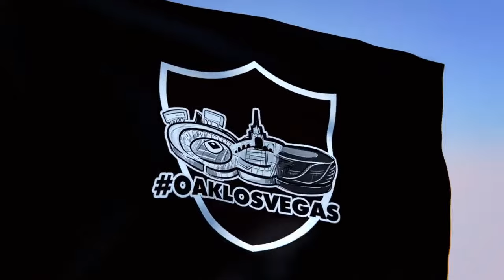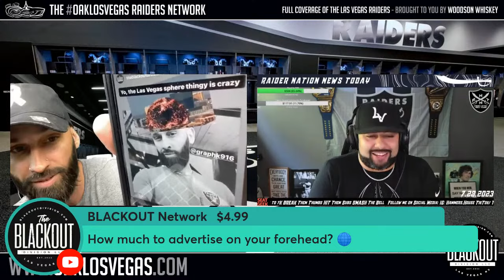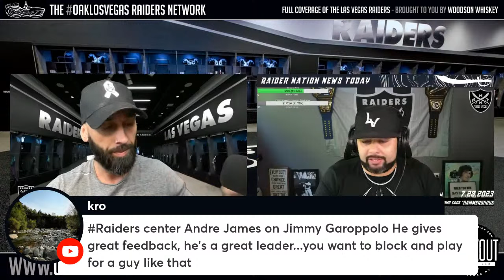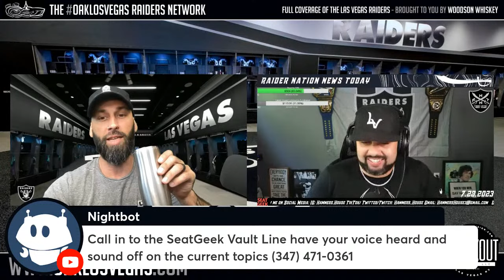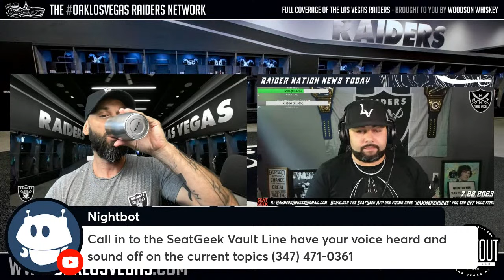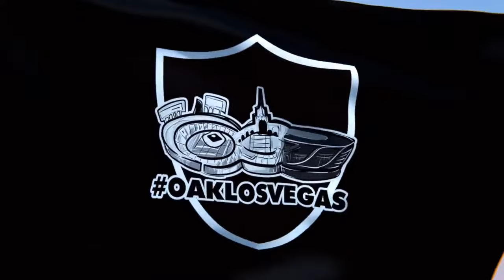Raiders | Stop 🛑 The Cap 🧢 | Coffee & Convo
Graph and Hammer discuss todays training camp and other Raiders News

Las Vegas Raiders News and Rumors